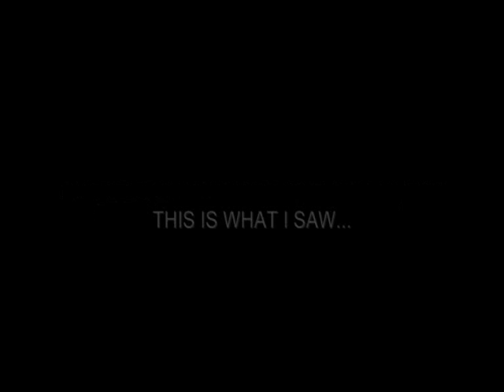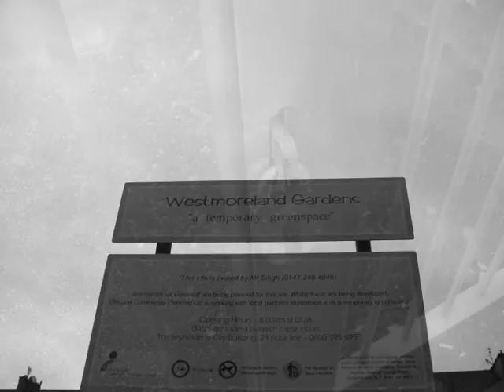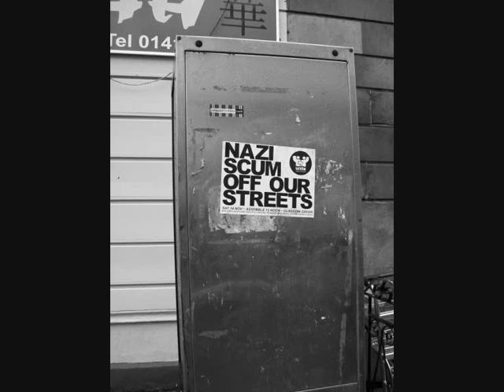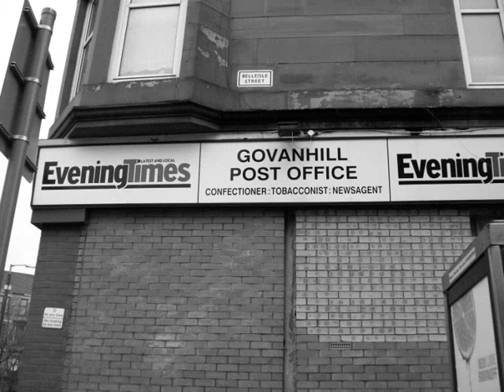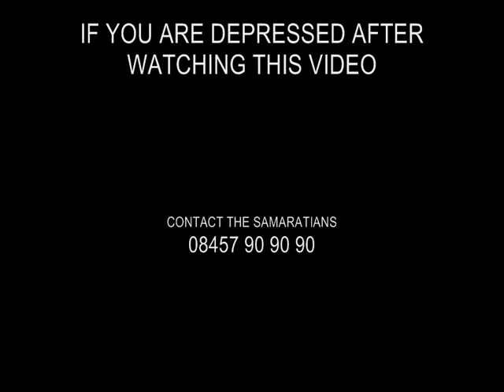GOVANHILL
What you should expect to see if you go for a walk around Govanhill.